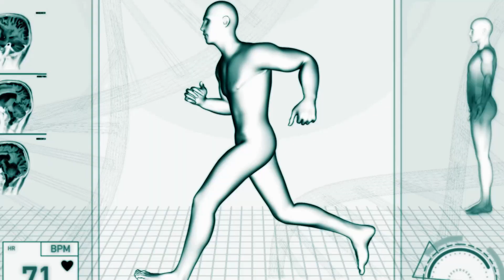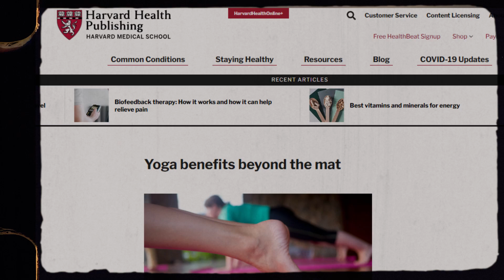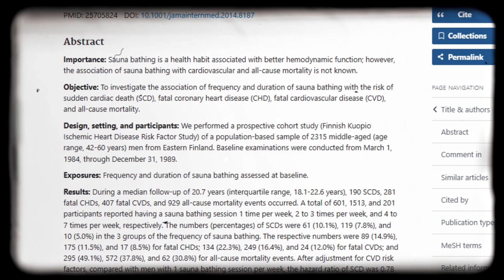Joe Rogan's Sauna Routine That Shocked Dr. Rhonda Patrick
Joe Rogan just revealed his game-changing sauna routine with cell biologist Dr. Rhonda Patrick, and the science behind it will shock you. In this breakdown, discover why Joe's strategic approach to sauna therapy isn't just about feeling good, it's about measurably extending your life.

Try our Sauna Quiz Selector for a 200$ Discount!

VIDEO CHAPTERS

0:00 - Introduction
0:47 - Joe's Strategic Sauna Timing
1:42 - Heat Shock Proteins Explained
2:23 - Benefits for Sedentary People
3:49 - Recovery & Muscle Benefits
5:17 - Three Game-Changing Insights